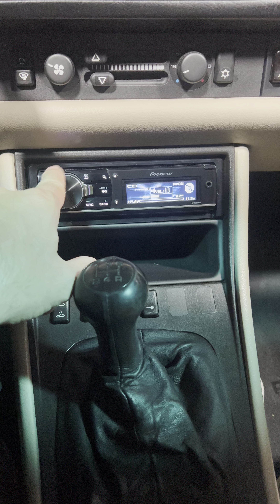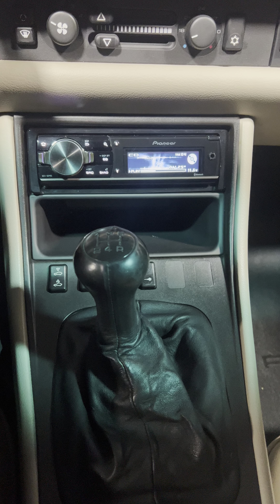1988 Porsche 944 Turbo S- Audio System test track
1988 Porsche 944 Turbo S- Audio System test track